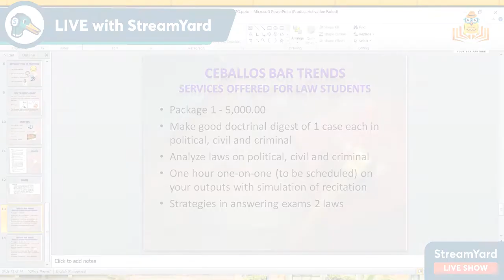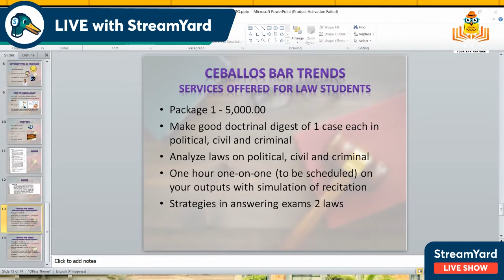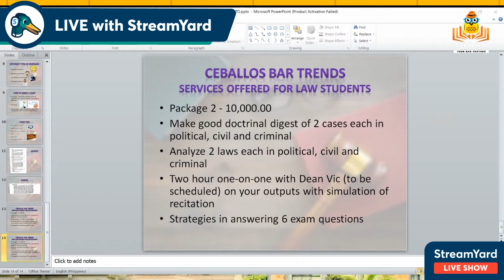Law School is Cool! - Services for Students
Services Offered for Law Students
An excerpt from Dean Ceballos' Law School is Cool Webinar.

Follow: Ceballos Bar Trends on Facebook